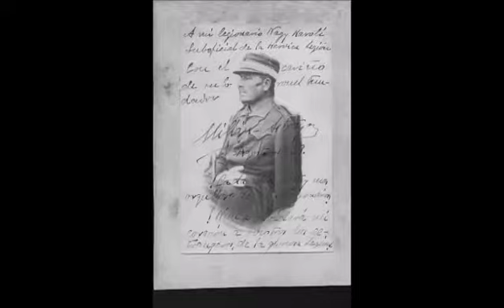EL BLOCAO DE LA MUERTE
Escucha bien esta historia.
No pierdas ningún detalle.
Un hombre que era un cualquiera
y en su tierra no era nadie.

Cansado de no hacer nada
y que a nadie le importase,
que no le echaran de menos
si a la Legión se alistase.

Quería sencillamente
hacer algo con su vida.
El tío era un valiente
y allí se fue pa Melilla.

Salió con un pelotón
junto a 13 compañeros.
El cabo que les guió
era Suceso Terrero.

El malo estaba sitiado,
no había escapatoria.
Habían bombardeado
y allí encontraron su gloria.

Que se entere su familia
que lo sepa el pueblo entero.
Habían dado su vida,
habían muerto sin miedo.

Y no le importa medallas, honores, ni na.
Sólo quería servir a su Patria.
Y sin pensar en su vida ni en que pasará.
Mayor honor es morir por España.

Y en el blocao situado bajo el Gurugú,
necesitaban una ayuda urgente.
Y voluntarios acudían sabiendo muy bien,
que aquello era el blocao de la muerte.

Ya ha pasado mucho tiempo
y a veces nos olvidamos.
Así siempre ha sido el Tercio,
a ver si nos enteramos.

Que era gente sin estudios
y algunos muertos de hambre.
Dejaron atrás sus vidas
y murieron en combate.

No tenía miedo a nada ,
la muerte su compañera.
Su vida no vale nada,
morían por su bandera.

Que salgan los banderines
y resuenen las cornetas.
Cojamos todos la papa,
porque esta es también su fiesta.

Por que el 20 de septiembre
es el día legionario.
De los que aun estamos vivos
y de los que se marcharon.

Es una parte de historia
que escribieron con su sangre.
Y nosotros en su memoria
queríamos recordarle.

En el blocao situado bajo el Gurugú,